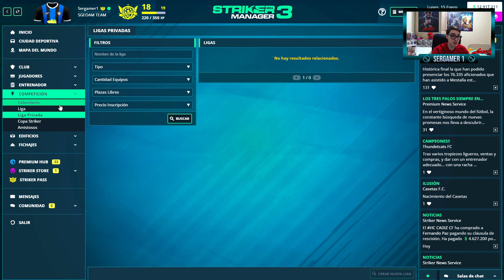SI GANO ESTE PARTIDO SOY CAMPEÓN DE LIGA... | STRIKER MANAGER 3